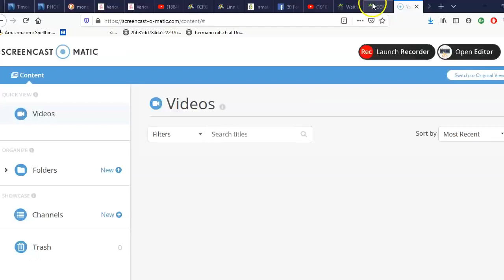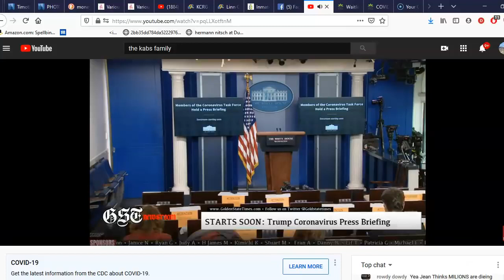White House Corona Virus Hot Mic slip up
A quick conversation about CV19 between colleagues